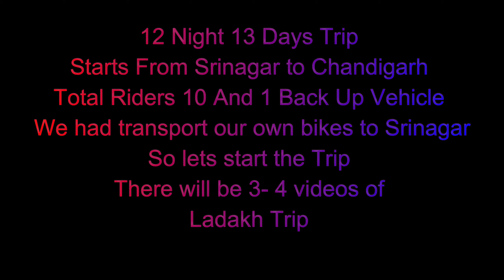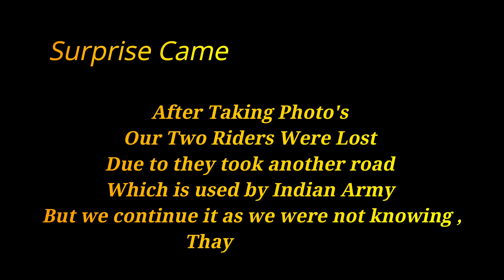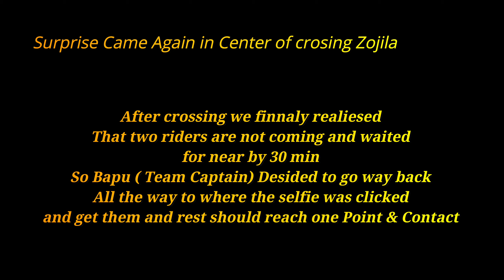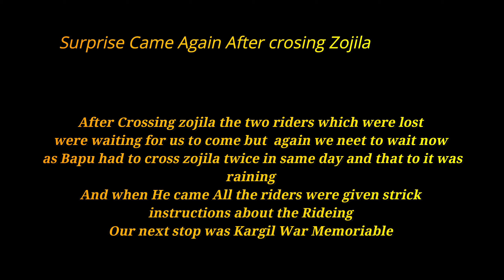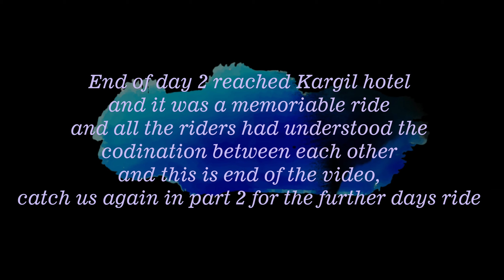Leh Ladakh | Khapachan 2.0 | June 2019 | Srinagar to Kargil | Vlog 1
Julay Ji ! The way Ladakhi people say "Namaste"

We started was organised from Srinagar to Manali and then was extended to Chandigarh and two riders had ride till Ahmadabad
in this trip the bikes which riders are rideing were own bikes and we had curious them all from Ahmadabad office  to Srinagar own office
and we were total of 9 from Gujarat
The trip Started from 28th June to 14th July
in this video you will c
Riders Introduction /  Day 1 and Day 2
Rest enjoy the video and plz do share your comments and feedback
We at The Road Journeys
Travel Community driven by passionate travelers. Unmatched travel experiences across various destinations around the Globe, are a modern travel community that provides end to end travel packages in India and abroad. We design the best travel itineraries that encourage group traveling for like-minded people. Our services include road trips, trekking expeditions, corporate trips, motorcycle tours , self drive tours and customized tour packages. On our trips, we ensure hassle-free traveling, top-notch accommodation and guided sightseeing that too in a budget that won’t burn a hole in your pocket. Just give us your dates and be ready to experience traveling like never before.
Just give us your dates and be ready to experience traveling like never before.
Join us
The Road Journeys

You can follow me on:
Video Made by Sahdevsinhji Jadeja
You can follow him